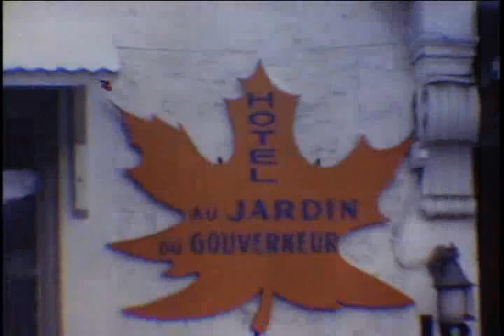Quebec City 1970